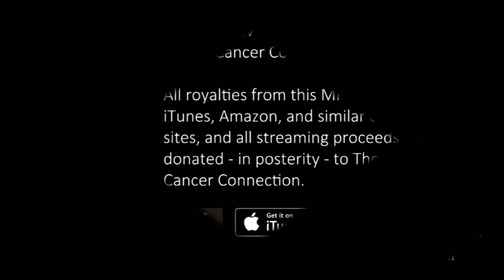You'll Know I'm There - Deleted Tree Scene